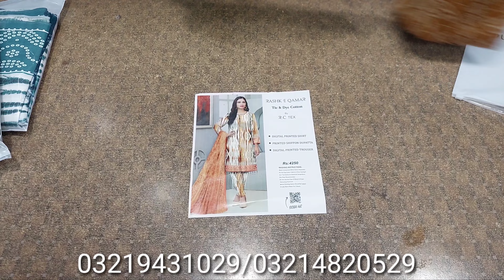رشک قمر ڈیجیٹل پرنٹ لینن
asif cloth house street no 8 tariqabad faisalabad